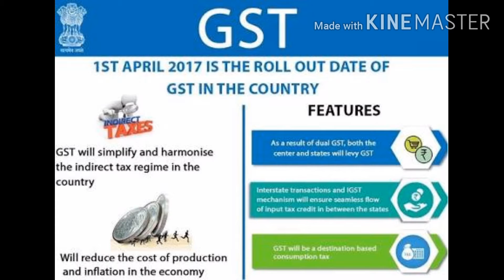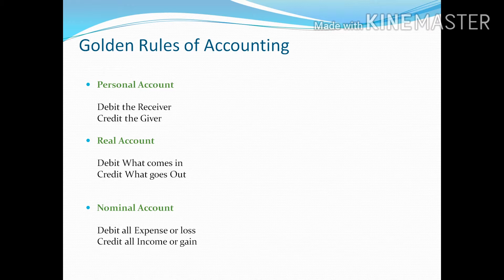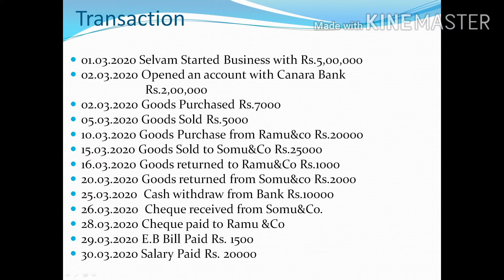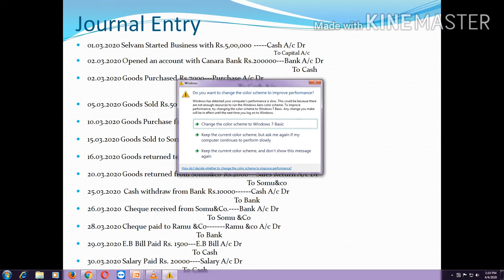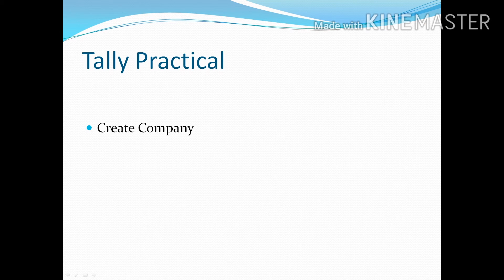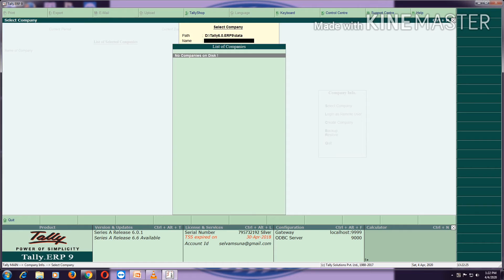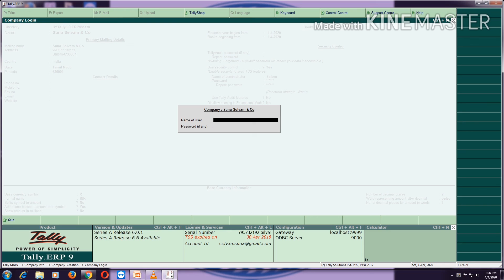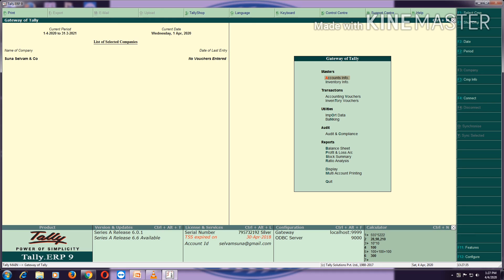Tally Basic Class 1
Correction: GST Implementation in India:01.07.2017

We are help to provide free Tally course in Tamil language. You have any doubt regarding Tally Software, Accounting and GST please mentioned in Comment.

Crescent Finance & Accounting Services